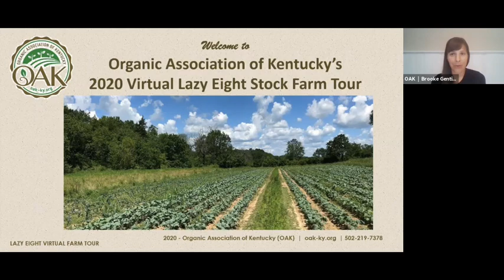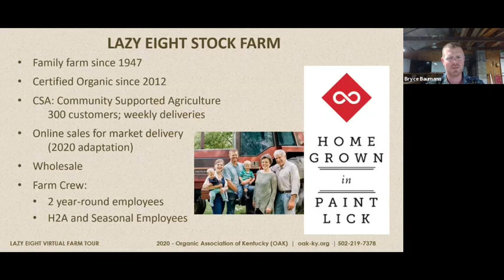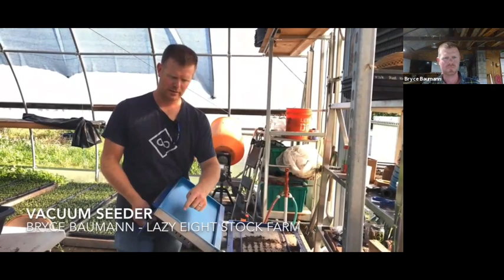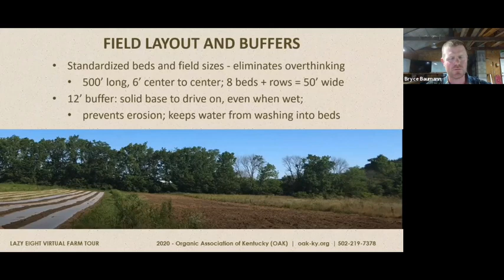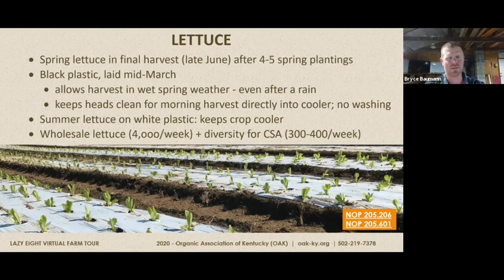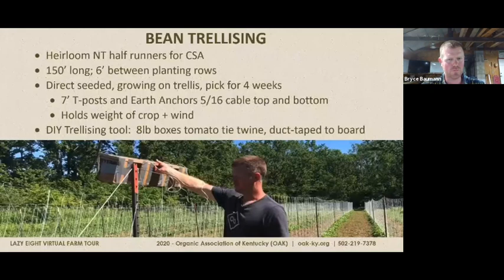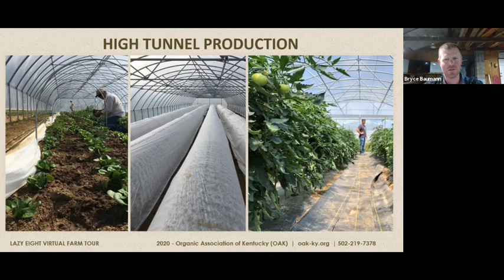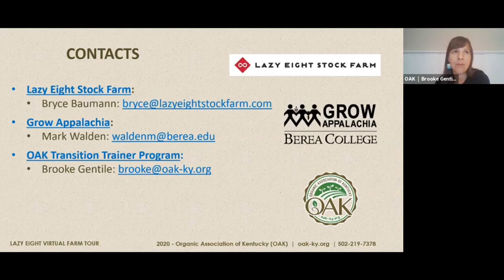OAK Organic Farm Tour at Lazy Eight Stock Farm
Join Bryce Baumann as he walks us through operations on his Lazy Eight Stock Farm, in Paint Lick, KY.  We'll see prerecorded video footage from his 420-acre, certified organic, diverse vegetable production and broaden the context in a live conversation with Bryce and your questions. The Lazy Eight tour includes: CSA share assembly in the Lazy Eight pack house, organic seed-starting and transplanting in the heated floor greenhouse, field tours with organic production techniques of brassicas, tomatoes, salad greens, and trellised beans, solar energy production and associated funding assistance. Filmed and recorded as part of OAK's farmer field day series.